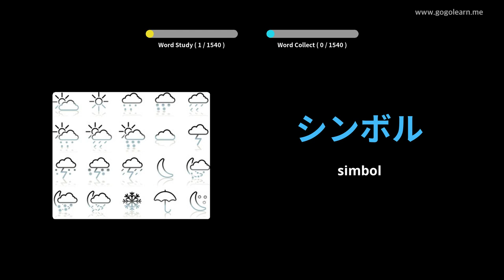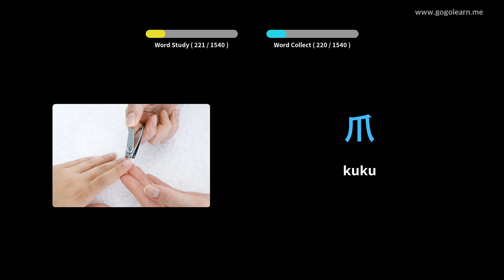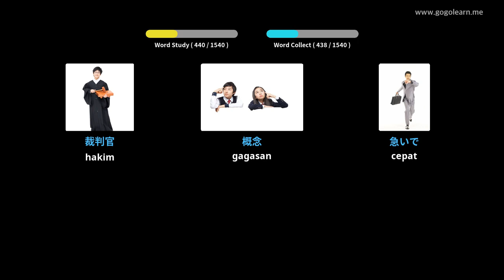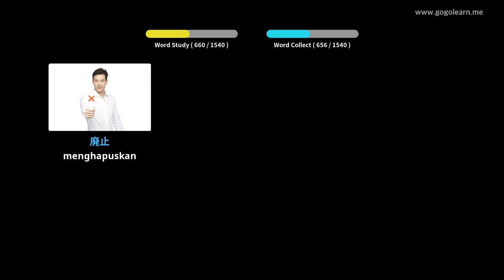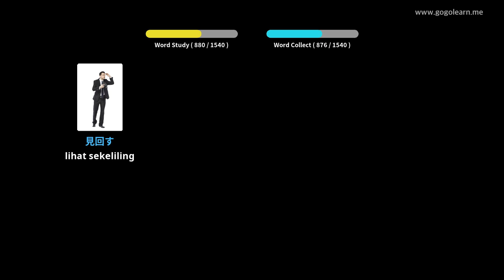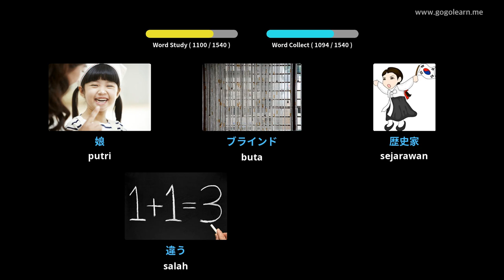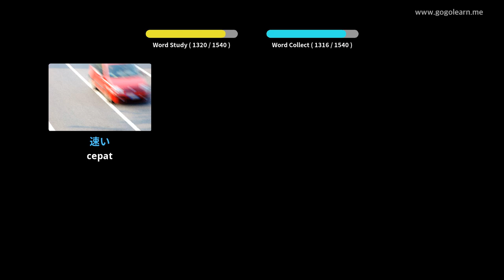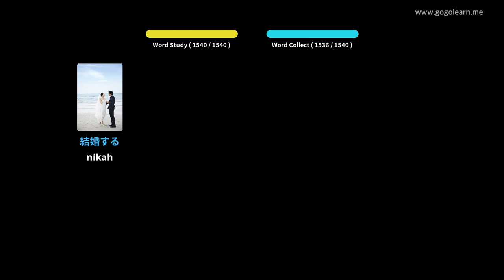Basic Kosakata Bahasa Jepang | Golearn